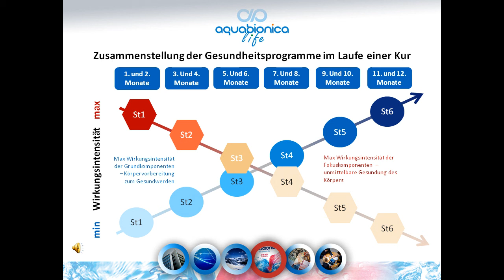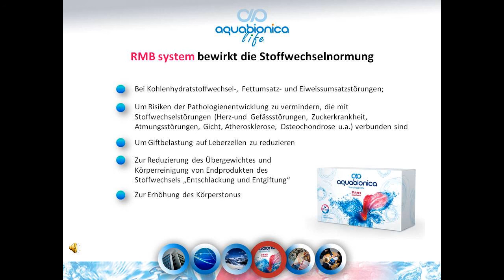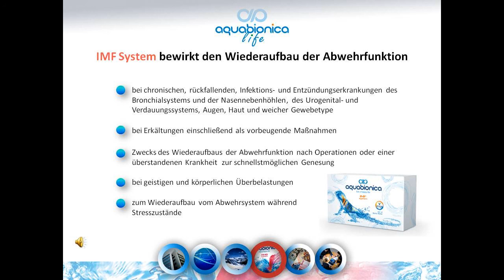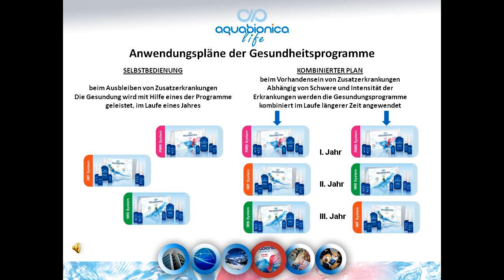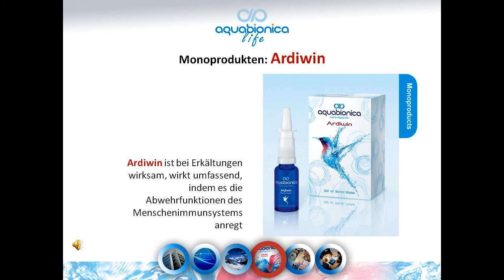Die Produktenreihe AQUABIONICA aufgrund BIONIC WATER